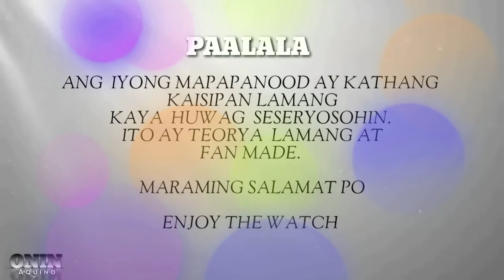'ANG LIHIM NI EVA' Reaction Video and Review | Fanmade-StoryTelling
Review / Reaction Voice over
Teorya lang Wag Seseryosohin
 Fan Made

'ANG LIHIM NI EVA' | Advance Episode 37 | Full Highlights | Fan Made May 13  2021